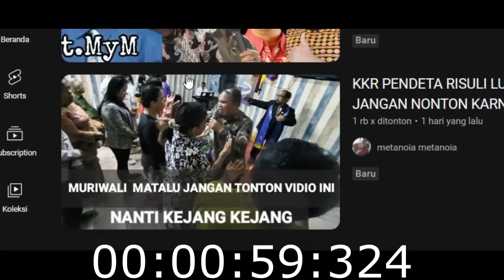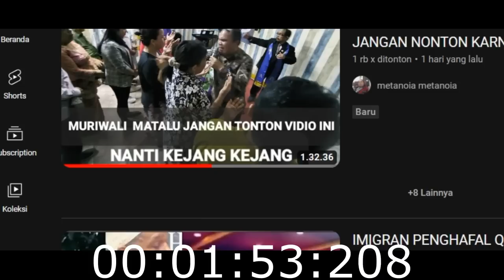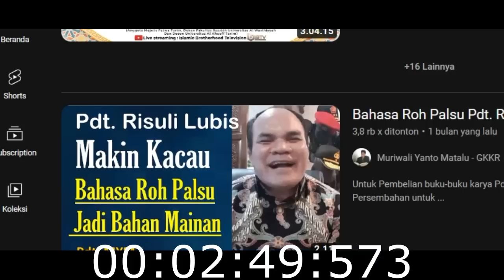PENDETA INI "PAMER KONYOL DIDEPAN JEMAATNYA"